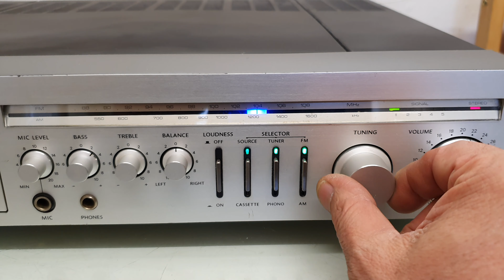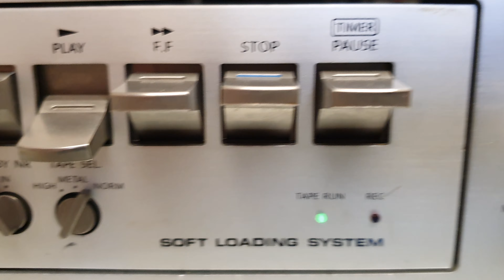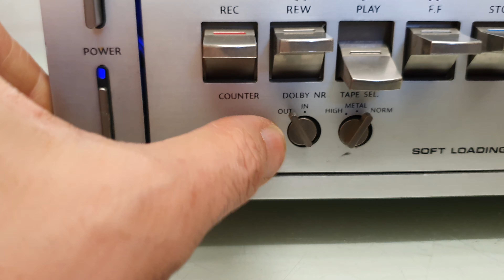ONKYO CX 79 DEMO